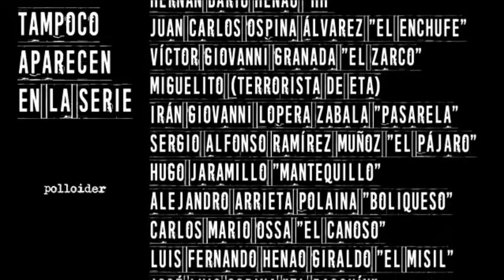Mörder des Medellin Cartels - Escobar: El Patron Del Mal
Film/Serie:

Escobar: El Patrón del Mal

Genre  Drama

Historical series

Created by  Juana Uribe
Camilo Cano
Gabriel Klement

Written by  Juan Camilo Ferrand (loosely based on the novel La parábola de Pablo by Alonso Salazar)[1]

Directed by  Carlos Moreno
Laura Mora[1]
Starring  Andrés Parra
Angie Cepeda
Vicky Hernández
Cecilia Navia
Nicolás Montero
Ernesto Benjumea
Germán Quintero

Country of origin  Colombia

Original language(s)  Spanish

No. of episodes  113 [2] (Caracol)
74 (international)[3]
Production

Producer(s)  Juana Uribe
Camilo Cano
Gabriel Klement

Location(s)  Colombia

Camera setup  Multi-camera
Running time  25 minutes
43 minutes (international)

Production company(s)  Caracol TV
Release
Original network  Caracol TV
Picture format  1080i (HDTV)
480p (SDTV)

Original release  May 28 – November 19, 2012

Sicarios, y actores que los representan:
"El Buitre" = Johnny Rivera Acosta "Palomo" (Andrés Soleibe)
Marino = Jhon JAiro Velásquez "Popeye" (Carlos Mariño)
Jerson "El Chili" = John Jairo Arias "Pinina" (Anderson Ballesteros)
"Candonga" = CArlos Mario Alzate Urquijo "el Arete" (Julián Caicedo)
"Cítrico"= Álvaro de Jesús Agudelo "Limón" (Julio Rueda)
"La Costra" = Luis Carlos Aguilar Gallego "El Mugre" (Julio César Acevedo)
"El Buitre" = Johnny Rivera Acosta "Palomo" (Actor Andrés Soleibe)
"Caín" = Brances Muñoz Mosquera "Tyson" (John Alexander Castillo)
"Quico" = Dandenys Muñoz Mosquera "Quica" (Manuel Viveros)
"Pabón" = Jorge Elí Pabón "El Negro" (Emerson Yáñez)
Yuca = Rubén Darío Londoño Vásquez "La Yuca" (Actor Juan Cely)
"El Topo" = Luis Alberto Castaño "El Chopo" (Andrés Felipe Torres)
Sancho Chusco = José Prisco Lopera (Los Priscos) (Actor José Alberto Cardeño)
Poncho Chusco = David Ricardo Prisco Lopera (Actor Rodrigo Celis)
Lucho Chusco = Armando Prisco Lopera (Actor Harold Córdoba)
Jorge, "El Rollo" = "El Rollo" (Actor Nelson Camayo)

No aparecen en la serie:
Jorge Eduardo Avendaño alias ‘Tato’
Luis Fernando Giraldo, Bocadillo
Valentin de Jesus Taborda
Alfonso Puerta alias ‘Angelito’
Carlos Diaz alias ‘La Garra’
Jhon Jairo Betancur alias ‘Icopor’
Edgar “El Chino” Jimenez
Juan Diego Arcila Henao "Tomate"